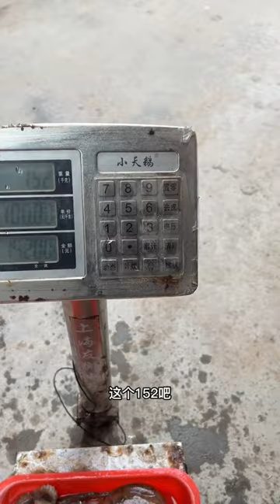阿生冒雨抽水盘坑，渔获满地乱跳，一筐就值一千多！【赶海阿生】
YouTube的朋友们好！我是赶海阿生😁